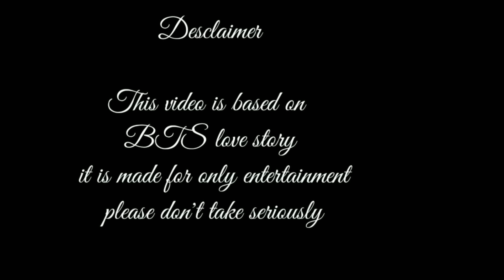Jungkook force kiss Tae😢 💜 Right decision 💜 Part 11: Hindi dubbing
Don't complain ❌🚫

There are Hindi dubbing videos on my channel. I add my voice to the videos.Videos, clips, music, photos that I use in my videos the credit for all that does not go to me, the credit for all that goes to its rightful owner.I only dub and edit my videos.